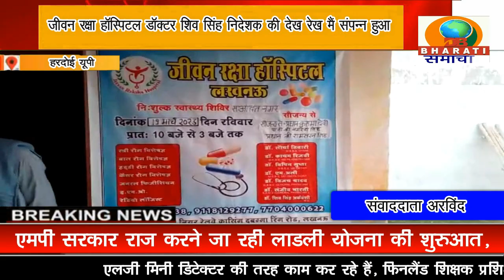हरदोई यूपी: जीवन रक्षा हॉस्पिटल लखनऊ की और से एक दिवसीय स्वस्थ हेल्थ कैंप का आयोजन